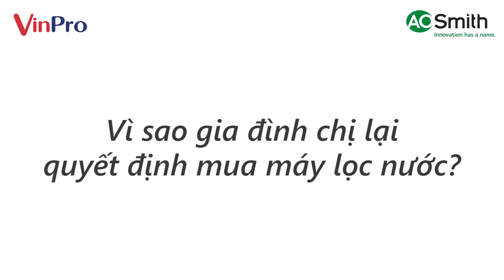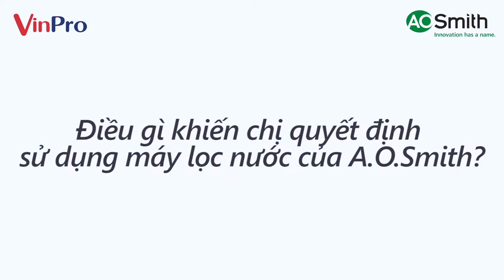[A. O. Smith - VinPro] Trao thưởng chương trình Xuân Tinh Khiết - Đón Lộc Vàng Tại VinPro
Cùng nhìn lại các khoảnh khắc đáng nhớ của buổi trao giải Quay số may mắn đợt 1 & 2 chương trình Xuân Tinh khiết - Đón Lộc Vàng, tổ chức tại hệ thống siêu thị điện máy VinPro trên cả nước nhé!

Đừng quên theo dõi Fanpage A. O. Smith Việt Nam và để cập nhật thông tin người trúng giải tại các siêu thị điện máy khác trên toàn quốc nhé!

💦 Chương trình Xuân Tinh Khiết - Đóng Lộc Vàng vẫn đang diễn ra từ 22/11/2018 đến hết 31/1/2019.